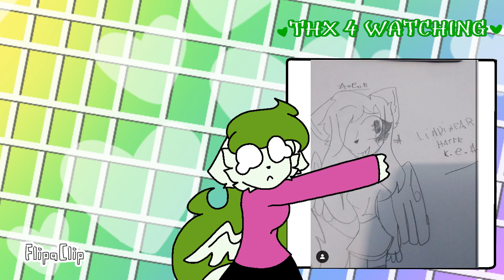Get down like that meme // 100 SUBS SPECIAL!!!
PLEASE DONT ❌COPY, TRACE OR REPOST❌
Reposting WITH the correct audio is allowed (bc my sound is broken which doesn’t allow me to put the audio in)
And edits are allowed

Also I deleted the stream video bc idk how to stream and I couldn’t go live so I deleted that, this was the stream vid
Also the outro is diff bc I wanted a diff outro for this celebration ^^
Kitty traces me

If ur new here:
HI! I'm Lindan, also known as lindi (one of my main ocs and also my mascot), I make animation memes abt different fandoms. I also make some vids abt my story called Lindidoll. (more infos on Instagram)
This channel is supposed to be 13+ but if ur a big boy/girl, U can stay!
Just a random girl having fun drawing edgy things, but I'm a nice person trust me 😳
I might sound mean sometimes but that's the way I talk, sorry JDKJDKDJ
Hope u like it here, more vids coming soon!

Well that's all for today
Byeee 💗💖💞💗💕💖💞💗💕💞💖
LUV YOUUUUU! Thx for the fanarts!

If you like the artists in the fanarts, check my tagged posts on Instagram!